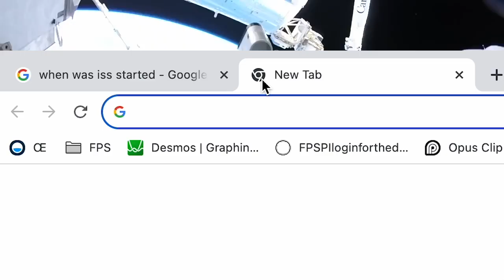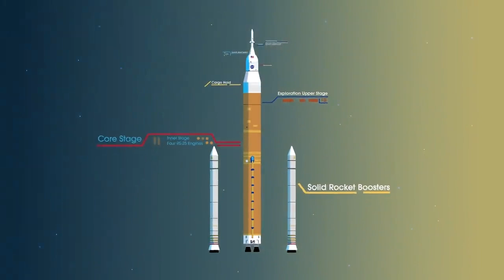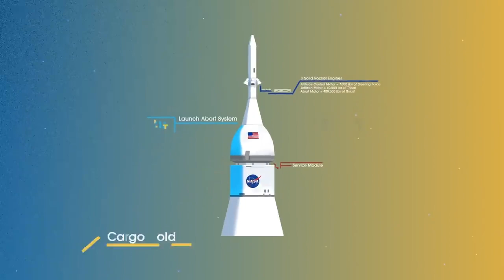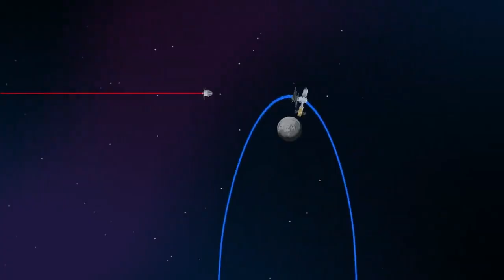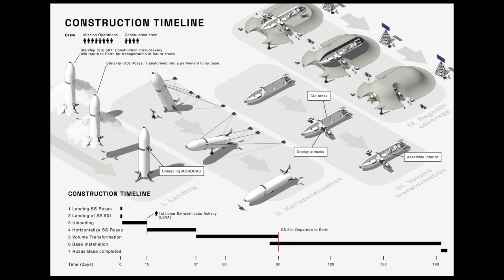Artemis: NASA's Final Shot at Space?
NASA's Artemis program is humanity's return to the Moon, but bolder than before. Robots explore first, then astronauts walk the surface, including the first woman and person of color. But this time, we stay, building a base and using lunar resources for deep space voyages. Artemis reignites our adventurous spirit, inspires future generations, and paints a future where the Moon is not just a destination, but a launchpad to the stars. It's a moon mission, yes, but it's also a giant leap for human ambition. Watch Artemis take off, for it's just the beginning of our cosmic renaissance.